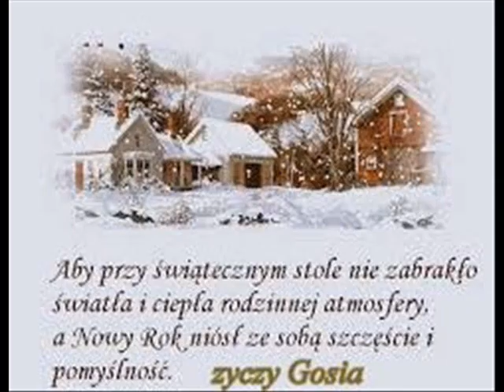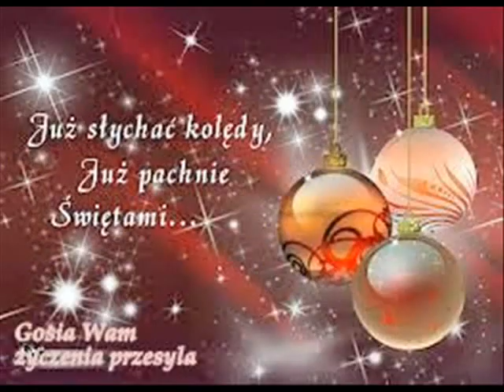Życzenia Świąteczne dla Przyjaciół, Znajomych i Rodziny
Wszystkim moim znajomym przesyłam życzenia
Zdrowych i Wesołych Świąt Bożego Narodzenia
oraz
 Dosiego roku 2014